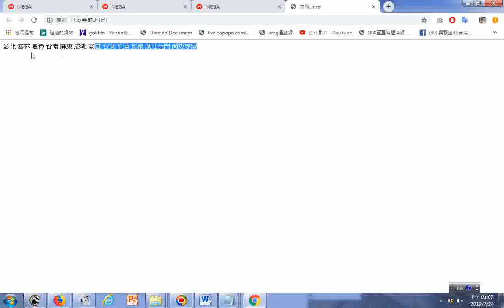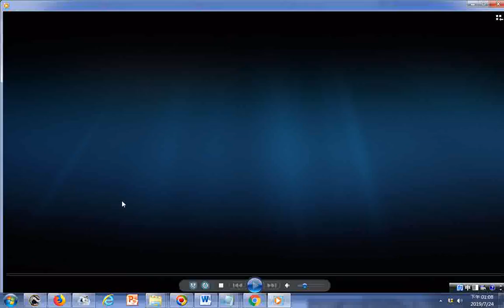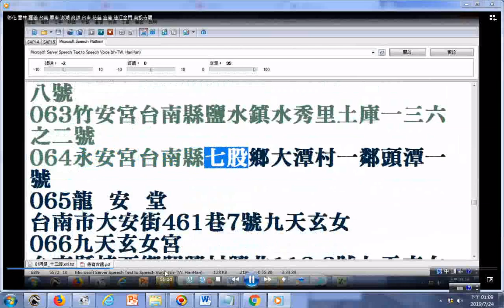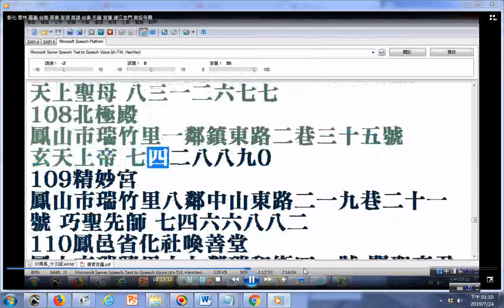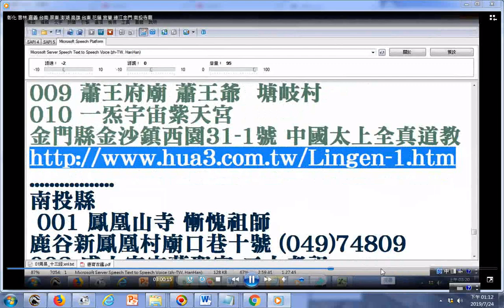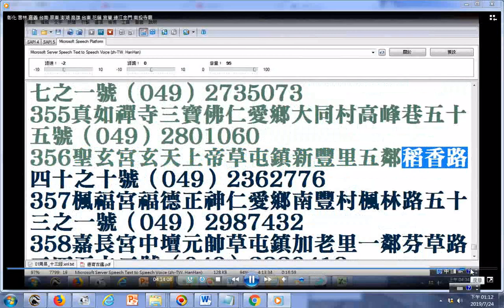20190724文字排列組合快速變換的技巧透過文字另存成網頁檔然後瀏覽操作實況錄影 例子是彰化 雲林 嘉義 台南 屏東 澎湖 高雄 台東 花蓮 宜蘭 連江金門 南投寺廟住址電話清單電腦朗讀影片檢查瀏